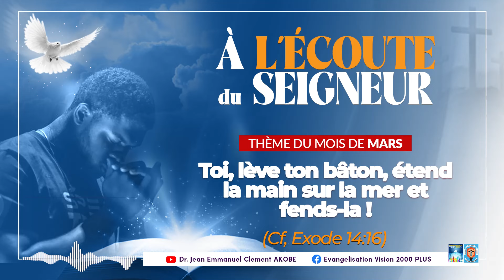𝗖𝗼𝗺𝗽𝗿𝗲𝗻𝗱𝗿𝗲 𝗹𝗲 𝗹𝗮𝗻𝗴𝗮𝗴𝗲 𝘀𝘂𝗿𝗻𝗮𝘁𝘂𝗿𝗲𝗹 𝗲𝘁 𝗹𝗲 𝗺𝗶𝗿𝗮𝗰𝗹𝗲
𝟭𝟮 𝗠𝗮𝗿𝘀 𝟮𝟬𝟮𝟰
𝑨 𝑳'𝑬́𝑪𝑶𝑼𝑻𝑬 𝑫𝑼 𝑺𝑬𝑰𝑮𝑵𝑬𝑼𝑹
-𝘛𝘩𝘦̀𝘮𝘦 𝘥𝘶 𝘮𝘰𝘪𝘴 : 𝗝𝗲 𝗹𝗮 𝗰𝗼𝗻𝗱𝘂𝗶𝗿𝗮𝗶 𝗮𝘂 𝗱𝗲́𝘀𝗲𝗿𝘁 𝗲𝘁 𝗷𝗲 𝗽𝗮𝗿𝗹𝗲𝗿𝗮𝗶 𝗮̀ 𝘀𝗼𝗻 𝗰œ𝘂𝗿
 (𝘾𝒇, 𝙊𝒔𝙚́𝒆 2:16)
-𝘛𝘩𝘦̀𝘮𝘦 𝘥𝘦 𝘭𝘢 𝘴𝘦𝘮𝘢𝘪𝘯𝘦 : 𝗟𝗮 𝗽𝗲́𝗱𝗮𝗴𝗼𝗴𝗶𝗲 𝗱𝗲 𝗗𝗶𝗲𝘂
- 𝘛𝘩𝘦̀𝘮𝘦 𝘥𝘶 𝘫𝘰𝘶𝘳 : 𝗖𝗼𝗺𝗽𝗿𝗲𝗻𝗱𝗿𝗲 𝗹𝗲 𝗹𝗮𝗻𝗴𝗮𝗴𝗲 𝘀𝘂𝗿𝗻𝗮𝘁𝘂𝗿𝗲𝗹 𝗲𝘁 𝗹𝗲 𝗺𝗶𝗿𝗮𝗰𝗹𝗲